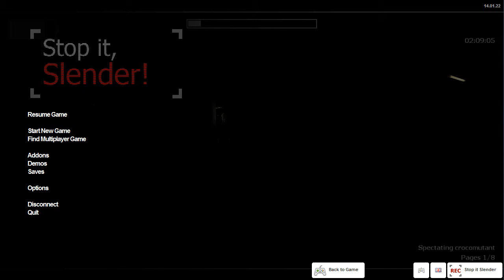Stop it, Slender | #2 | PB AND BJ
All this talk about Pb and j makes me want a sandwich! Here I struggle to stay alive with my famous bro Creeperkiller!